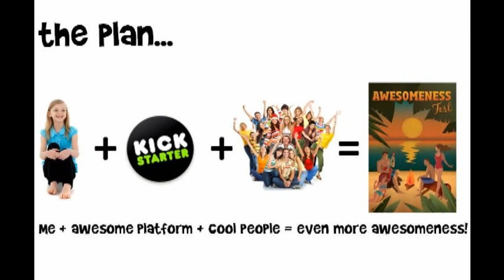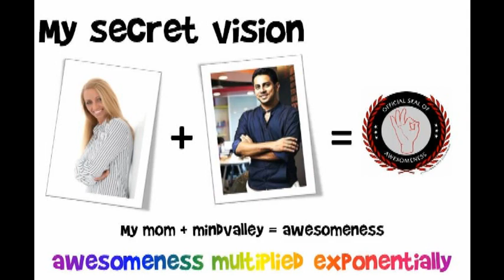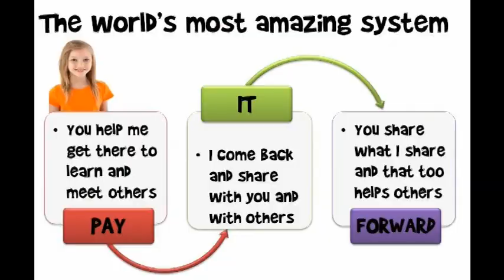Zynnia's Awesomeness Test FUNDING Video